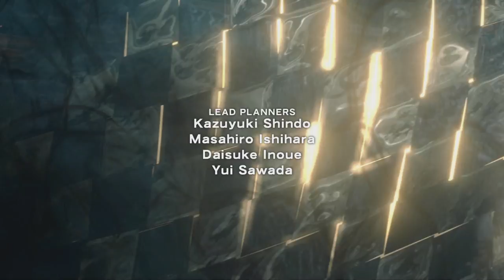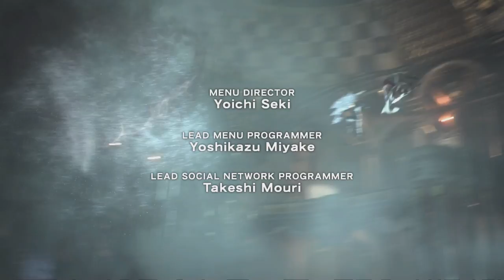Lightning Returns: Final Fantasy XIII - Opening Cinematic Intro | Xbox One X Enhanced (4k 60fps)